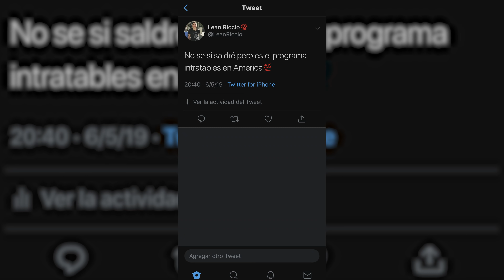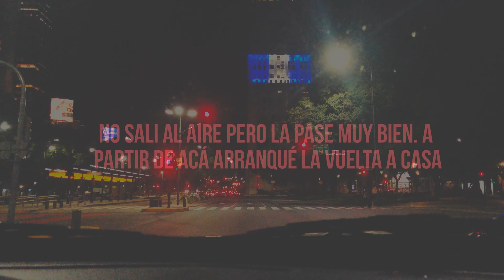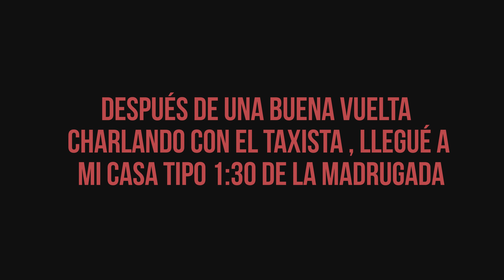Fui a INTRATABLES l Mi experiencia en la televisión